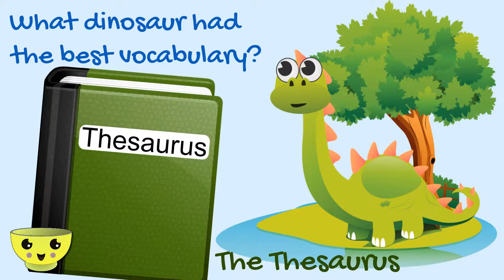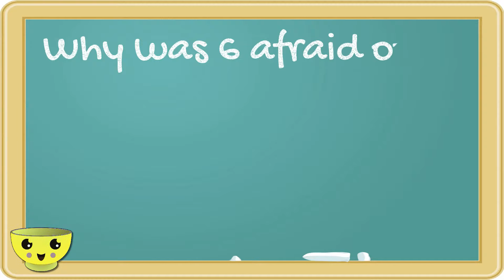15 Funny Jokes For Kids | Try Not To Laugh | Children Jokes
15 funny kids jokes. Try not to laugh to these jokes for kids. They are child friendly jokes and ready for adding laughter.